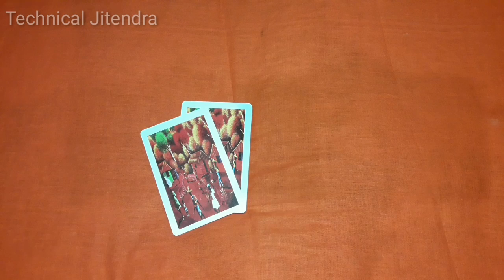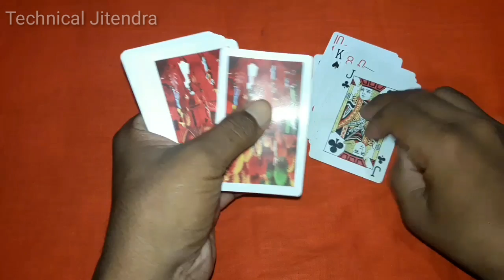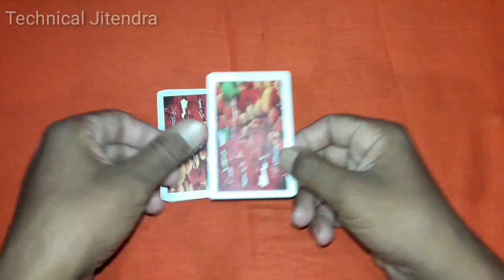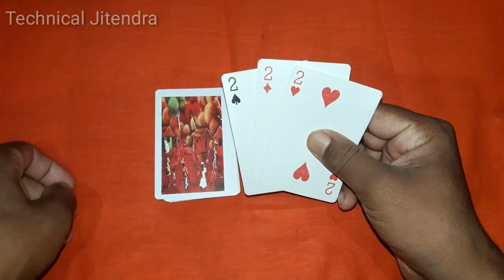तीन पत्ती का जादू दिखाओ चौक जायेंगे | jua jitne ka tarika | andar bahar jua jitne ka tarika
My second
gaming Channel

100% Andar  bahar jua jitne ka tarika

Hello dosto aaj ki is video me main aplogo bataunga ki aap kaise tin patti ka jadu kisi ko dekhao chock jayege is video me bataya gaya hai friends

MY GEARS :-

50MM LENS
100000 Mah solar power bank
by now

YOUR QUARIES -
1- juaa jitne ka tarika
2- jua jitne ka tarika
3- jua jitne ka upay
4- jua jitne ka mantra
5- jua jitne ka upay batao
6- cut patta jitne ka tarika
7- andar bahar jua jitne ka aasan tarika
8- andar bahar jua jitne ka tarika
9- andar bahar jua kaise jeete
10- jua tricks
11- jua tips
12- cut patta tricks
13- kat patta jitne ka tarika
14- cut patta
15- teen patti jua jitne ka